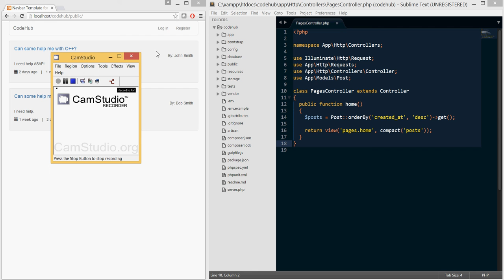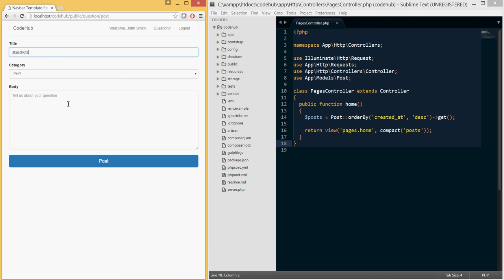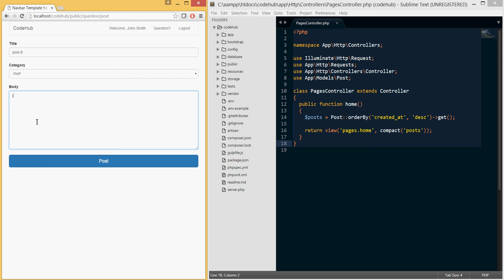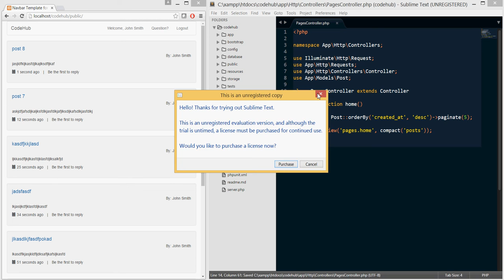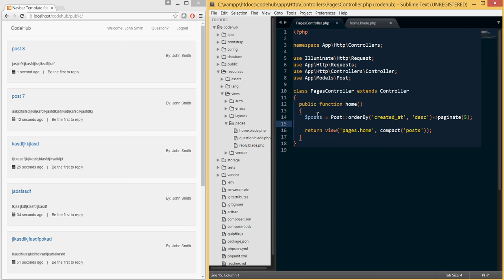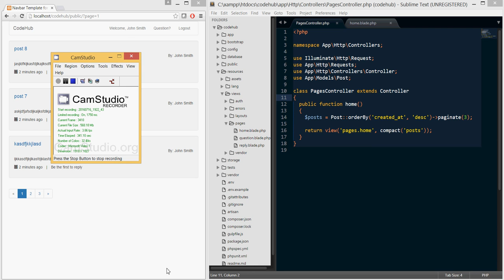PHP/Laravel - Building a forum like website from scratch (tut 18)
This is the 18th tutorial of the series. In this series we will be creating a website sort of like stackoverflow which will allow users to post code related questions and others can reply to.

In this particular tutorial we will cover how to handle pagination using laravel.

If anyone is interested in helping their local communities by donating or giving away unwanted items to people in need within
your communities, please visit the following website and help make a difference.